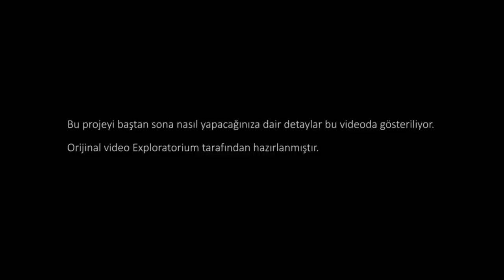Bağlantıyı Kurun ve Hepsini Birleştirin (Elektromanyetizma)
Construct the parallel circuit, put it all together